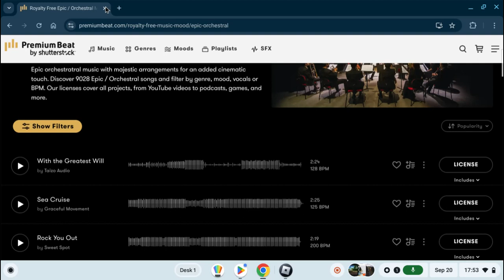Henry Splashed in the Water (Tuesday, July 31, 10012)